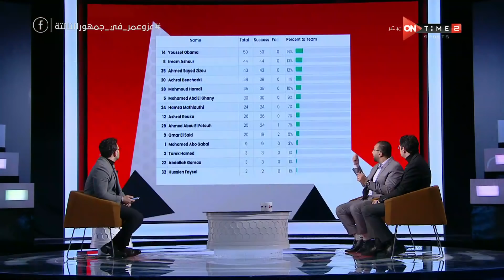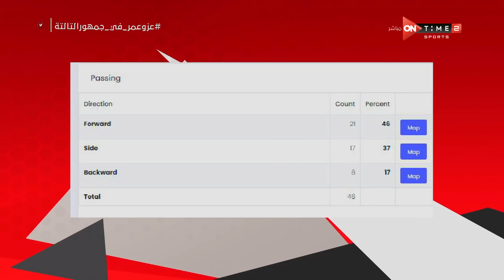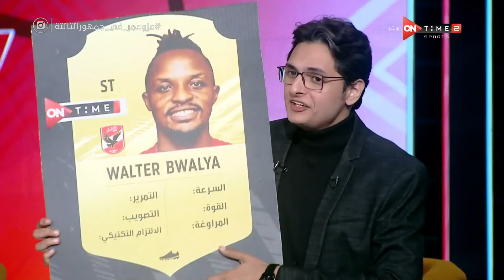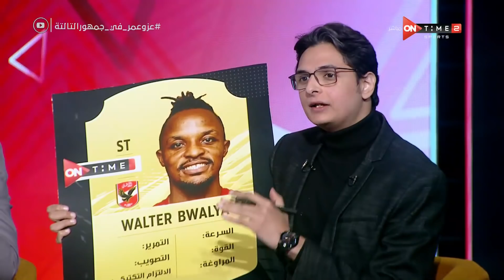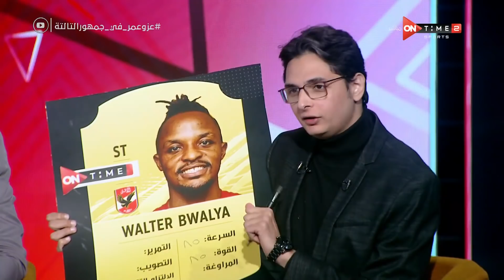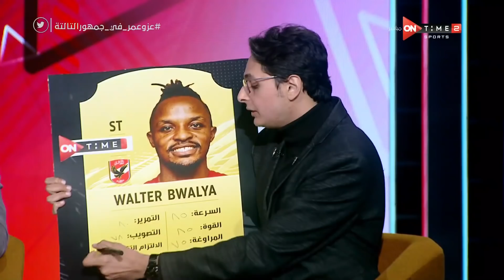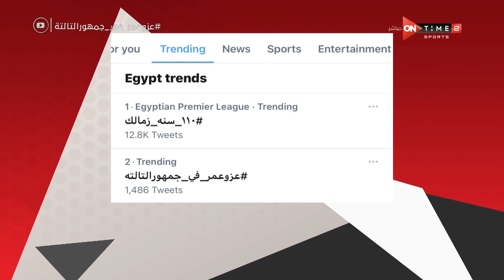جمهور التالتة - ملوك التحليل أحمد عز وعمر عبد الله وحديث عن الجولة الخامسة من الدوري الممتاز